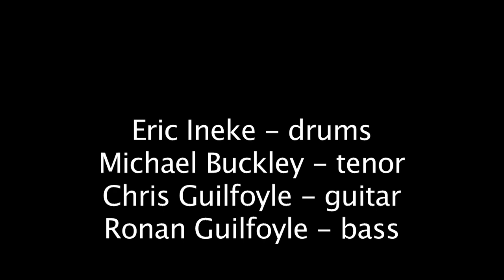'Oleo' with Eric Ineke, live at Arthur's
A classic way to end an evening of jazz with a burning run through of Rollins' 'Oleo' Big fun!

Eric Ineke - drums
Michael Buckley - tenor
Chris Guilfoyle - guitar
Ronan Guilfoyle - bass

Recorded at Arthur's, Dublin, Feb 8th, 2017